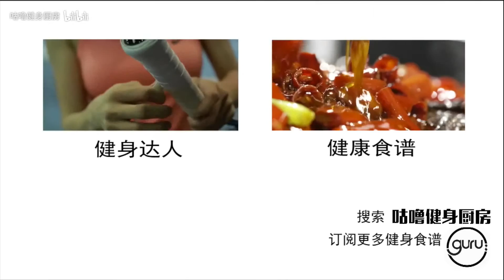减肥也可以吃的无糖巧克力+莓果冰淇凌，夏日吃冰